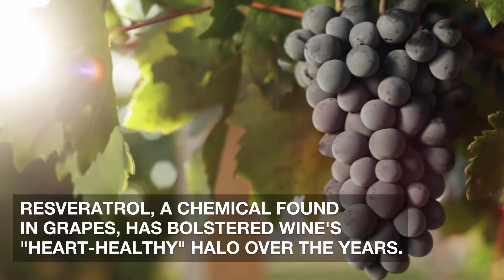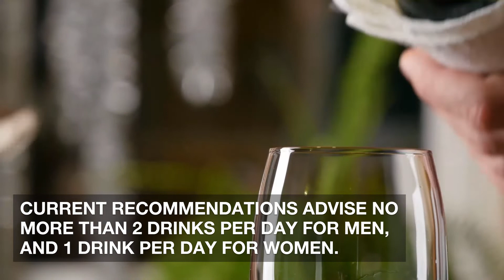One Bottle of Wine Equals the Cancer Risk of 10 Cigarettes | Health News Updates | Cooking Light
A new study found that one glass of vino per day had the same carcinogenic effect as smoking five cigarettes per week for men and 10 for women.